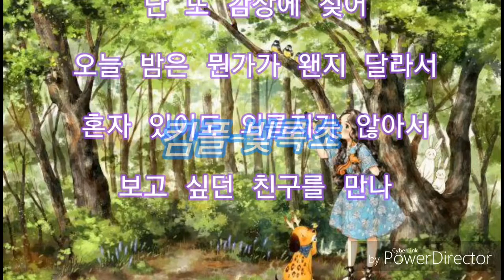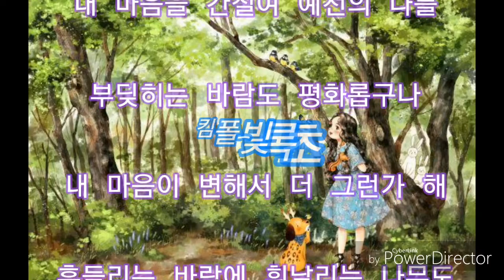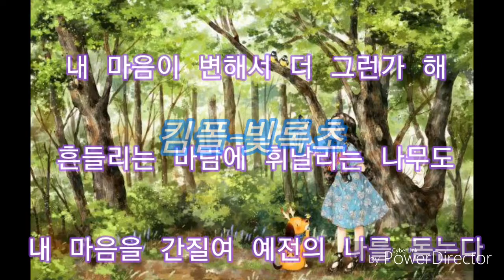초록빛-폴킴 발매일:2019.01.17 가사 시읽는여자♡하늬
초록빛

아티스트:폴킴
앨범:초록빛
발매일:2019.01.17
장르:발라드
작사:폴킴
작곡:폴킴
편곡:조셉 케이(Joseph K), 도니제이(Donnie J

가사

버려진 담배꽁초
흔들리는 처량함
휘청거리는 휜 맥주 뚜껑에
난 또 감상에 젖어
오늘 밤은 뭔가가 왠지 달라서
혼자 있어도 외롭지가 않아서
보고 싶던 친구를 만나

초록빛의 신호등이 밝기만 하다
서있는 저 사람도 깜빡이고 서있지만

부딪히는 바람도 평화롭구나
내 마음이 변해서 더 그런가 해
흔들리는 바람에 휘날리는 나무도
내 마음을 간질여 예전의 나를 돋는다

내 마음을 간질여 예전의 나를